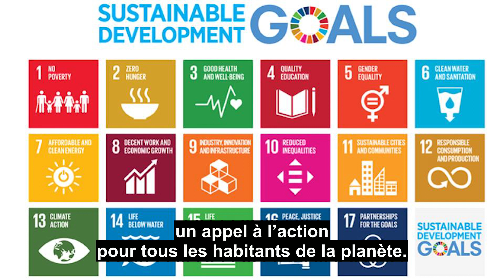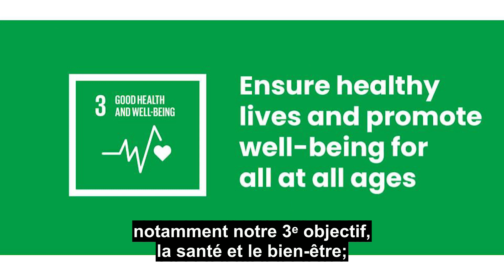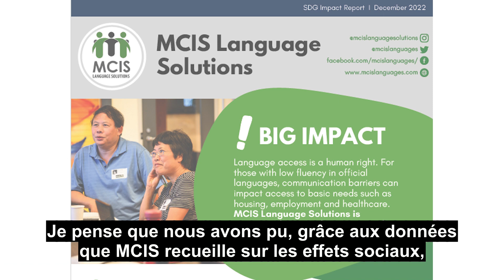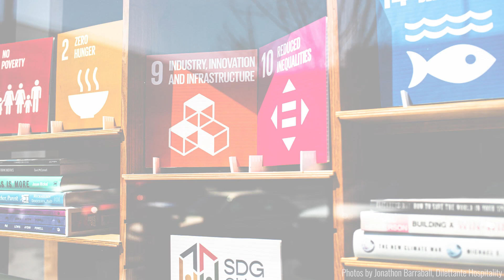MCIS Language Solutions Sustainable Development Goals Impact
MCIS is committed to social purpose aiming to uphold the human right to be informed, heard and understood. Our work to advance the SDGs takes place through delivery of free services, capacity building amongst staff and language professionals and advocacy.